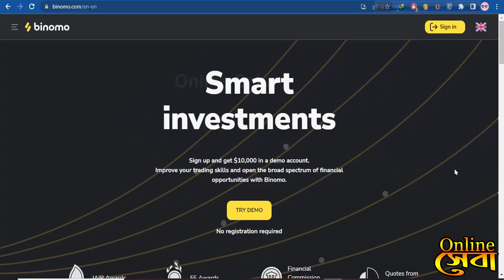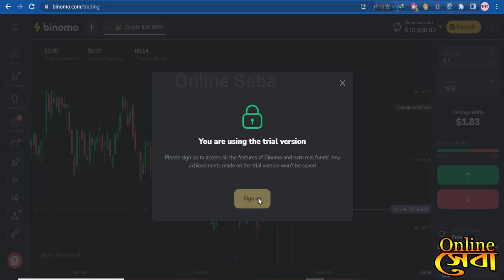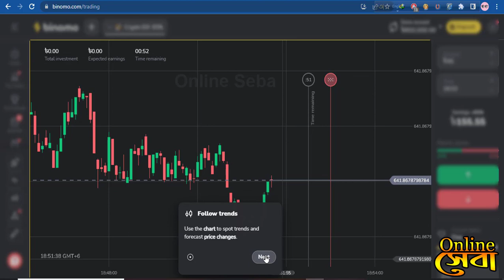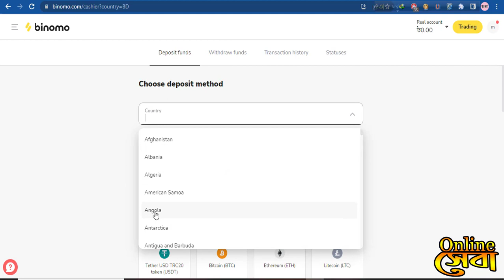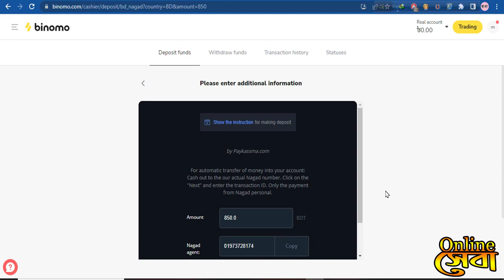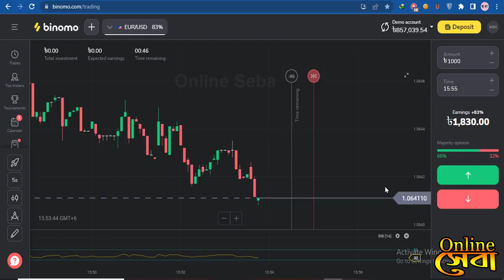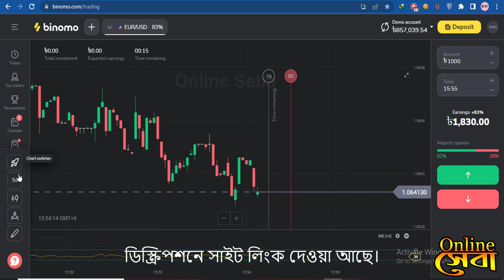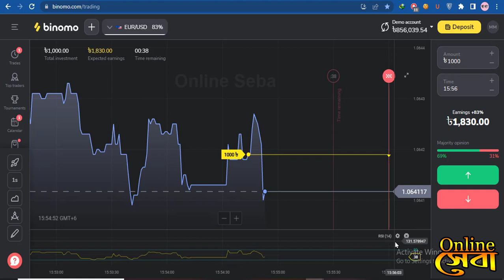How to open binomo real account in Bengoli,How to earn money from Binomo,online seba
How to open binomo real account in Bengoli,How to earn money from Binomo#binomo

Start trading with your choice- পছন্দের  ট্রেডিং শুরু  করুন ।